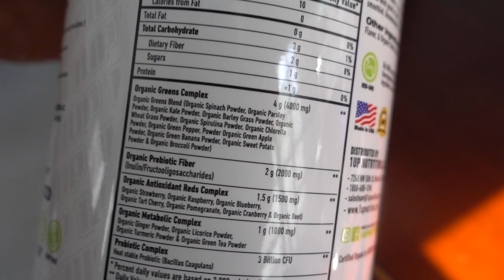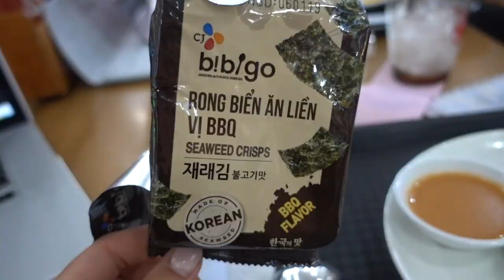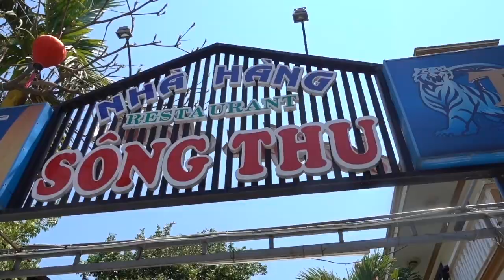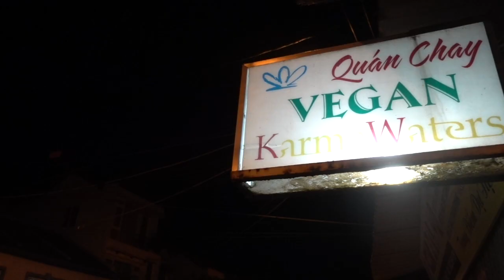FULL DAY OF EATING + Exploring Vietnam!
In this video: Full day of eating out here in Vietnam! It is 44 C during the day so that definitely affects my appetite, but I wanted to show you how I still can manage to eat healthy while traveling 😊 and an epic day of exploring.

➤ Sign up for my free monthly newsletter to receive a healthy sweet tooth recipe, monthly workout and 3 of my fav workout songs straight to your email every month!

Randi Kennedy
Calgary, AB.
T3H 3M1

➤ FAQ:
* Glasses brand: April (bought at Chelsea Market NYC)
* Eyebrows are 3D Eyebrow Tattoo (not microblade) Artist: @permanentbeautybylili_
* Camera used: Sony RX100V